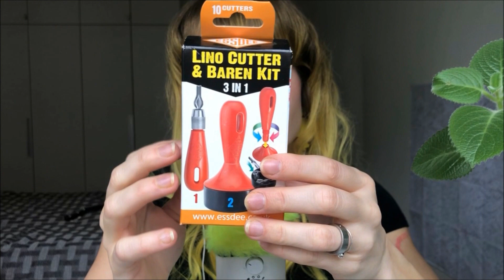asmr cz ○○○ Z čeho a jak vyrábím bižuterii (šeptání)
Nezapomeňte pro lepší zážitek nasadit sluchadla a kukadla.

Dobrý poslech vám přeje stanice Mars 16